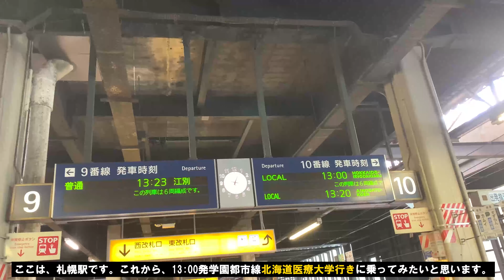【札沼線（学園都市線）】最速42分？で到着する北海道医療大学行きに乗ってみた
今回は、札沼線（学園都市線）で北海道医療大学行きに乗ってきました。
この路線は、今では一部の区間（八軒～あいの里教育大）は複線ですが、昔は全線単線でした。駅名も改称された所もあります。
個人的には幼少時代はよく乗車した路線なので、編集していくうちに昔の事が段々思い出してしまいました。要は昔の札沼線はこんな感じだったと思っていただければ幸いです。